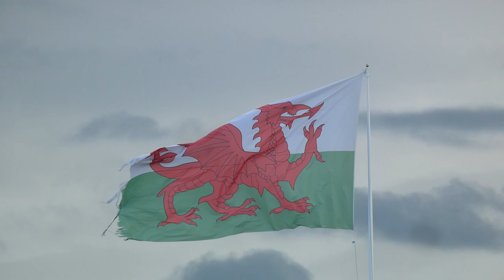Possibly world's largest Ddraig Goch Welsh Red Dragon flag flying Dandy's Sealand Flintshire Wales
The enormous & proud Welsh Red Dragon Ddraig Goch flag flying at Dandy's on Sealand Road Sir Y Fflint Cymru (Flintshire Wales), filmed on 24.10.21. Possibly the largest in the world...?